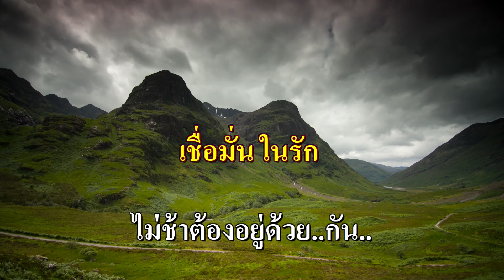ฉันไปค้างคืนที่ไหนไม่ได้ (นิตยา บุญสูงเนิน) Bb